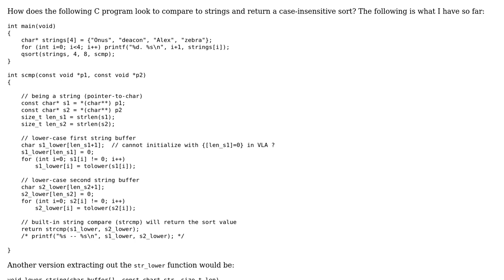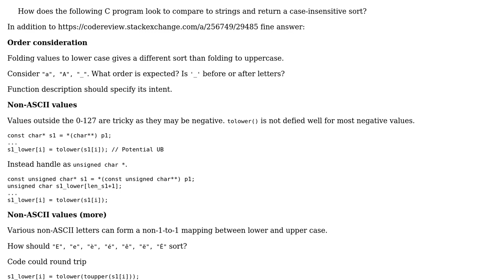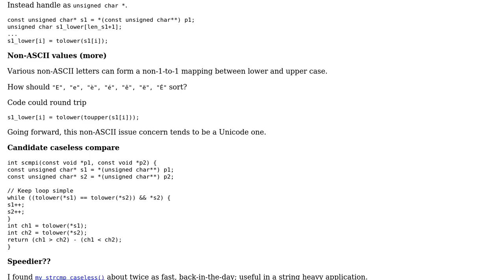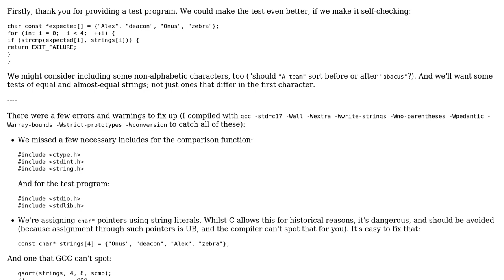Code Review: Doing a qsort function to compare strings, case insensitive (2 Solutions!!)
Code Review: Doing a qsort function to compare strings, case insensitive

With thanks & praise to God, and with thanks to the many people who have made this project possible! | Content (except music & images) licensed under CC BY-SA | Music | Images & others | With thanks to user Toby Speight user David542 user chux - Reinstate Monica and the Stack Exchange Network Trademarks are property of their respective owners. You are responsible for your own actions.